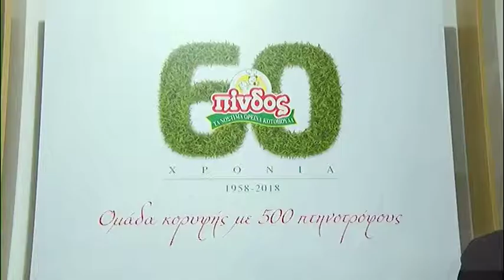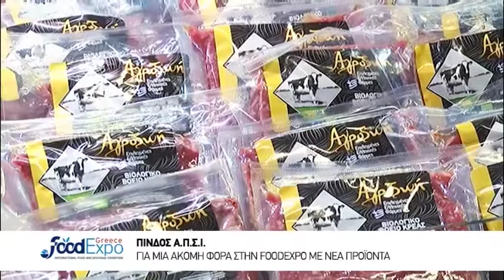ΠΙΝΔΟΣ Α.Π.Σ.Ι | FOOD EXPO 2018